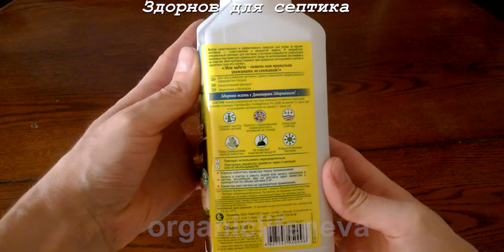Препарат для выгребных ям и дачных туалетов "Доктор Здорнов", 950 мл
Описание
Препарат для дачных туалетов и выгребных ям:
- биологический препарат, в состав которого входят живые природные микроорганизмы, способные расщеплять и перерабатывать органические отходы;
- эффективно разлагает отходы жизнедеятельности человека;
- устраняет зловонный запах;
- снижает частоту откачки выгребных ям;
- предотвращает образование окаменелостей и отложений на стенках;
- уменьшает слой ила
Состав средства
Сухие почвенные микроорганизмы, ферменты, микроэлементы, наполнитель.